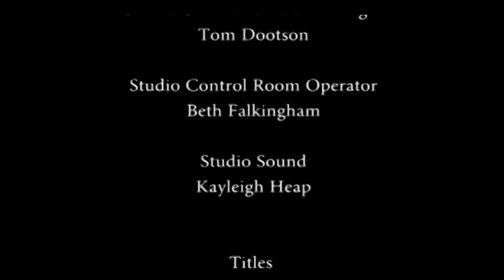Arts Alive: Theatre - Episode 4 | Bay TV Liverpool